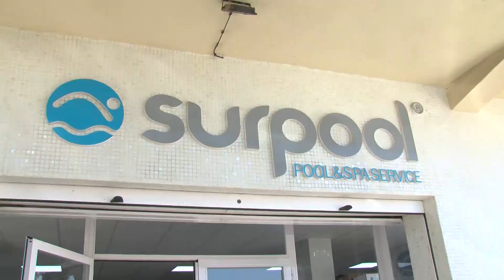Presentado el equipo de ciclismo de APADIS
El teniente de alcalde delegado de Deportes, Jorge Juliá , ha acompañado
este mediodía a los integrantes del equipo de aficionados al ciclismo Surpool Bike Team. En esta ocasión, entre los corredores que estarán en esta jornada de convivencia-Presentación, se encontrarán los integrantes de Apadis, que gracias a la colaboración de Surpool Bike Team, con Alejandro Ruiz al frente, participan en el Taller de Ciclismo que organiza el responsable del equipo de la mano del Servicio de Deporte y Ocio Apadis. El acto se ha celeberado este medidía con los progonistas de esta iniciativa que sin duda dará mucho que hablar en todos los ámbitos.